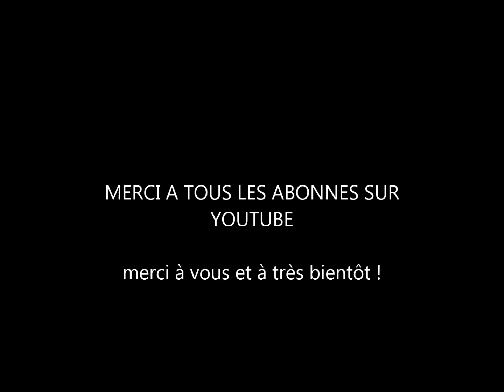Si l'amour existe - M Pokora Cover Kévin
Si l'amour existe - M Pokora
Kévin Fontenille - Cover (enregistrement du chant sur bande son)

Vous êtes les bienvenues !!!
Votre soutien, c'est ma source de vie. ♫ Sans vous, je ne ferais pas grand chose, merci d'être là et merci à tous ceux qui me soutiennent